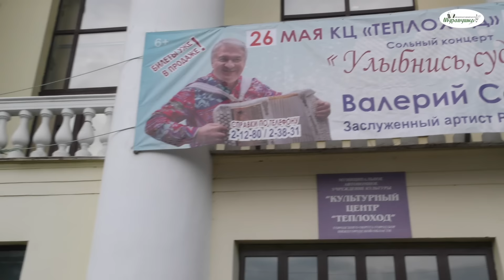МОЛОДЫЕ ТАЛАНТЛИВЫЕ ГАРМОНИСТЫ-ИЛЬЯ ХВАТКОВ И ЗАХАР СУРОВЦЕВ! Пой гармонь, песня русская слышна!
Илья Хватков.Гармонист самородок, какие пальчики и какая хватка игры, соответствует фамилии.
ЗАХАР СУРОВЦЕВ! МОЛОДОЙ И ТАЛАНТЛИВЫЙ

Я снимаю игру на  гармони, людей которым нравится русская гармонь!  С уважением Валерий Болотов!